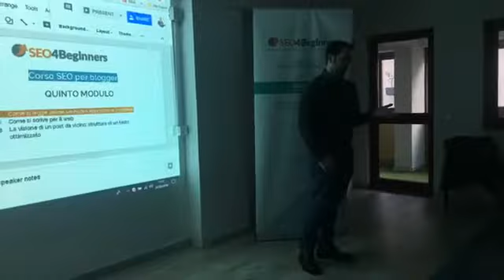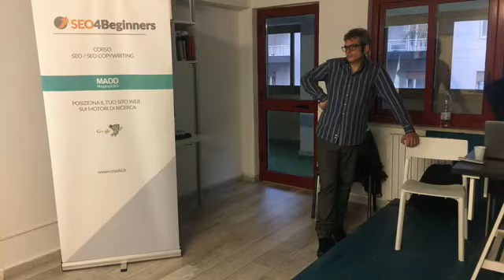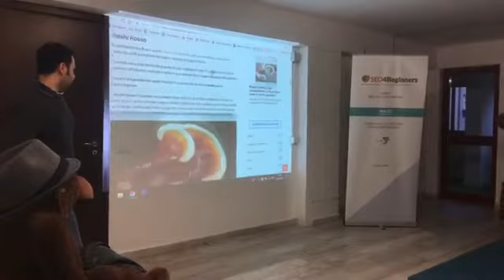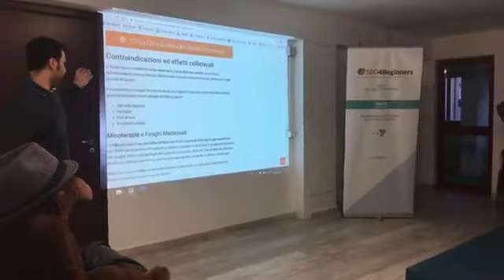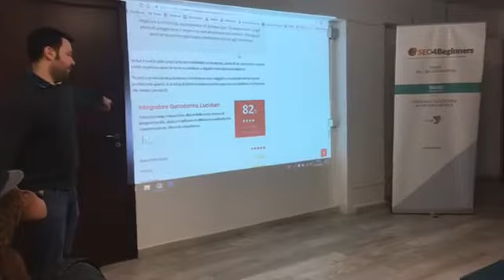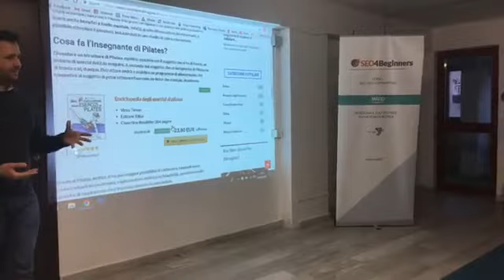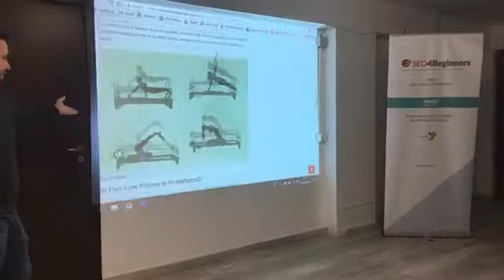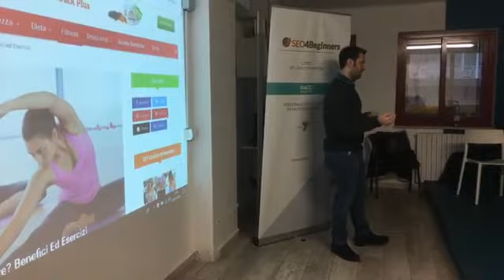Affiliate Marketing e SEO - L'Importanza delle Call To Action ed Una Strategia Interessante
Scopri il libro ➡️

Sei Interessato ad un Corso SEO a Palermo? Contattami o lascia un commento!

Il mio intervento al Corso di Formazione SEO Base di Palermo "SEO4Beginners" (24 Marzo 2018).

Una serie di consigli pratici su Affiliate Marketing, Call to Action, Strategia Editoriale, Blogging e molto altro ancora.